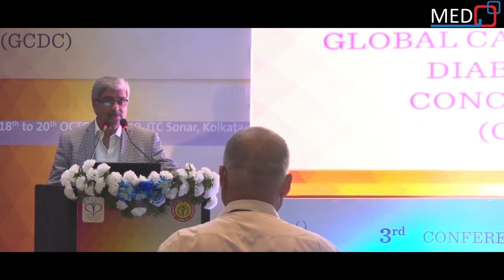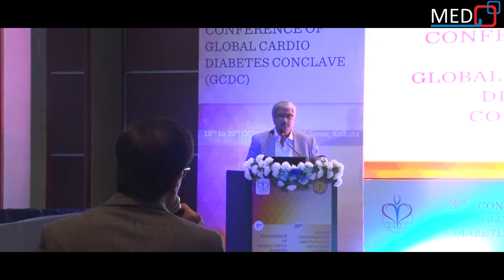Stroke Recovery and Rehabilitation after Stroke | Neurology | Dr. Tapas Banerjee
A stroke is a medical emergency.
Symptoms of stroke include trouble walking, speaking, and understanding, as well as paralysis or numbness of the face, arm, or leg.
A cardioembolic stroke occurs when the heart pumps unwanted materials into the brain circulation, resulting in the occlusion of a brain blood vessel and damage to the brain tissue.

Topic: Stroke Recovery and Rehabilitation after Stroke
Speaker: Dr. Tapas Banerjee

Association of physician of India, West Bengal Branch
Venue. HOTEL ITC SONAR, KOLKATA
Global Cardio Diabetes Conclave (GCDC)

Video edited and curated by Qubix:
We will get it done at ease and at a very competitive price.